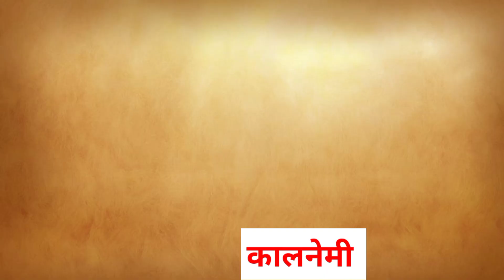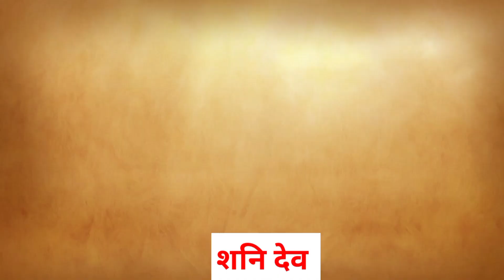संकट मोचन महाबली हनुमान सीरियल के सभी कलाकार नाम उम्र sankat mochan mahabali hanuman all cast name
sankat mochan hanuman sankat mochan mahabali Hanuman serial all cast riyal neme age kalakar actors age all picture
jay hanuman jay bajrangbali jay shree ram
sheeta laxman all picture name age